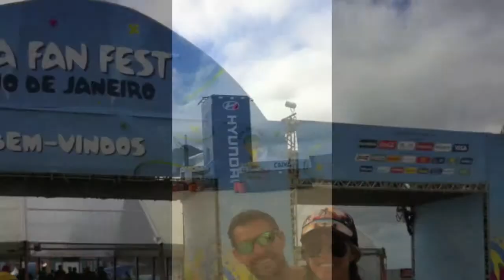The Brasil Movie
Taking Brazil and the World Cup 2014 one Caipirinha at a time...